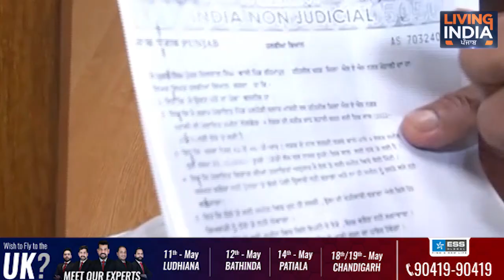ਨਾਜਾਇਜ਼ ਕਬਜ਼ਿਆਂ 'ਤੇ ਪੰਚਾਇਤ ਮੰਤਰੀ ਕੁਲਦੀਪ ਧਾਲੀਵਾਲ ਦਾ ਵੱਡਾ ਐਕਸ਼ਨ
ਹੁਣ ਤੱਕ ਕਿੰਨੀ ਜ਼ਮੀਨ ਦਾ ਛਡਾਇਆ ਨਾਜਾਇਜ਼ ਕਬਜ਼ਾ ?
ਸੁਣੋ ਕਿਹੜੇ ਅਗਲੇ ਐਕਸ਼ਨ 'ਚ ਮੰਤਰੀ ਧਾਲੀਵਾਲ

Airtel:    565
Tata Sky: 1928
Fastway:     66
Digi Cable: 195
Hathway:   222
Den:            313